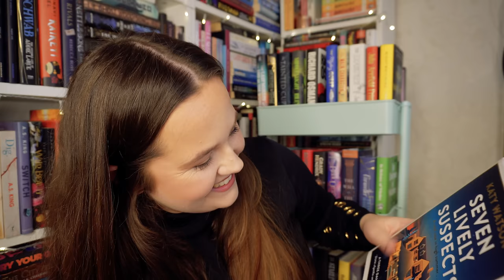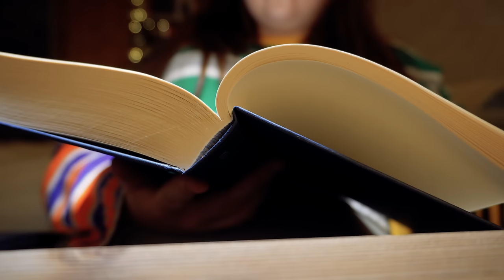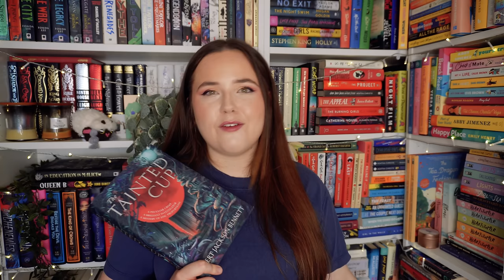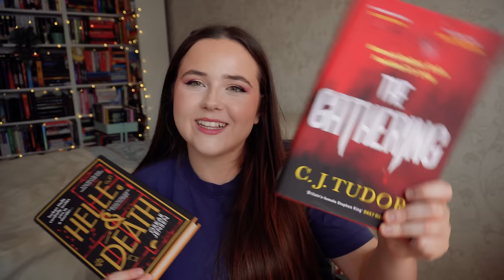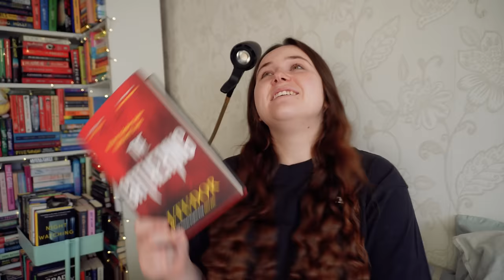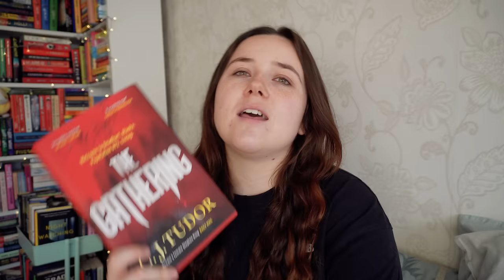🕸️🔮SPOOKY reading prompts pick what books I read!🎃🧛